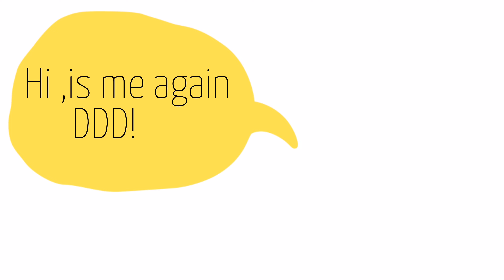How to make rose latte art , Basic Rose Latte Art Tutorial by Home barista DiaryDairyDaily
My coffee vlog - rose coffee art 🌹☕
Latte art journey 👱‍♂️

Basically, just want to share with the community where to get items with a reasonable price 💯🆗
Making a coffee or latte art don’t need an expensive coffee machine. 🆙✅

Links below will direct you to the E-commerce platform “LAZADA”
Everything that I used during the video: BEST DEAL (LOWEST PRICE) 💰💸

🔥🔥Household Italian Semi-Automated Coffee Machine (Able to Steam milk)
And nice Latte Art _RM 159 Only!! ( = USD 39 !!) 👇 👇

Do check out both latte art pitcher, as I usually transfer the milk from 350ml jug to 600ml coffee pitcher, this will enable the milk to be smooth and silky thus, better for latte art.
As well as the quality Arabica coffee bean that boost me every morning, the aroma…. SO GOOD!
I have tried few fresh milk brand, “Dairy Fresh Farm” is the one I prefer the most for my latte art! Check it out Now!

⚠️ ⚠️ Items listed above are not commercially sponsored, mainly sharing what I used to make a delicious Coffee & Latte Art. ⛔ ⛔

💞 I am very active on other social media too !! 💌

🔥More Video Here Below That you Don’t want to MISS😍